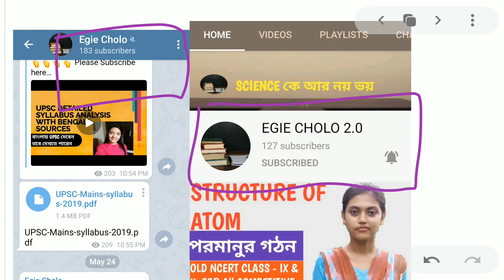মেরুপ্রভা|Polar Light in Bengali|Aurora Borialis & Aurora Australis|World Geography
Can I Write UPSC in Bengali? Syllabus of UPSC?Can write my Optional in Bengali?UPSC Language problem
West Bengal geography (L-7)|Various Industry of West Bengal|WB geography full course for WBCS

মরুপ্রভা|Polar Light in Bengali|Aurora Borialis & Aurora Australis|World Geography